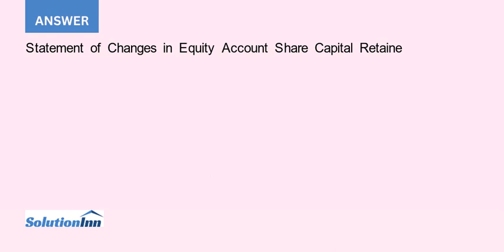The general ledger of Val d Or Corporation contains the following selected accounts and informati...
The general ledger of Val d'Or Corporation contains the following selected accounts and information:1. Cash2. Common shares3. Other comprehensive income-Revaluation gain from revaluing property, plant, and equipment to fair value4. Long-term investments5. Preferred shares6. Retained earnings7. Gain on disposal8. Cash ...